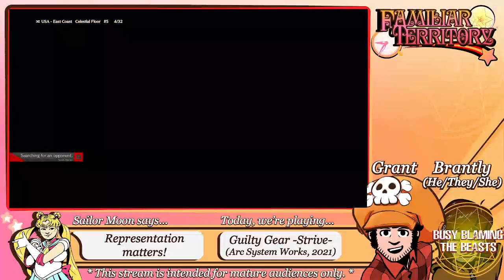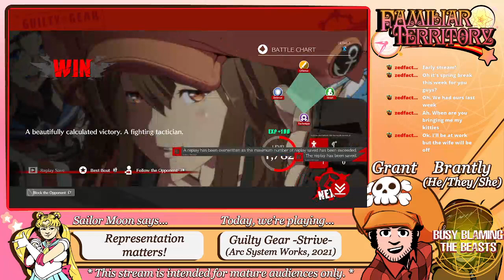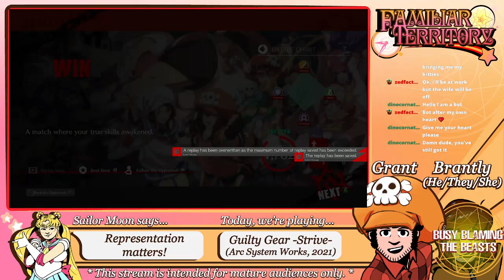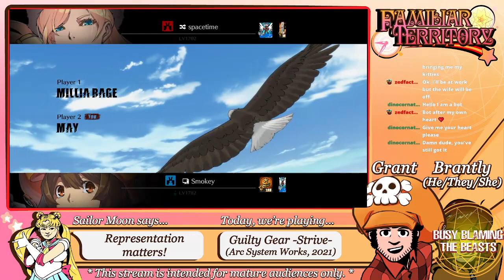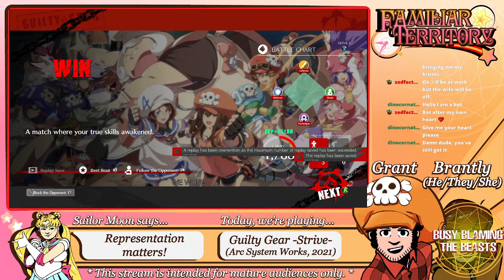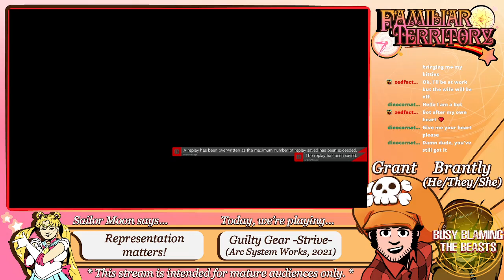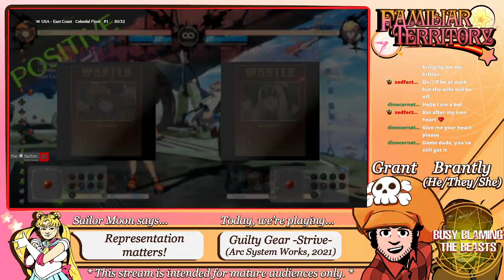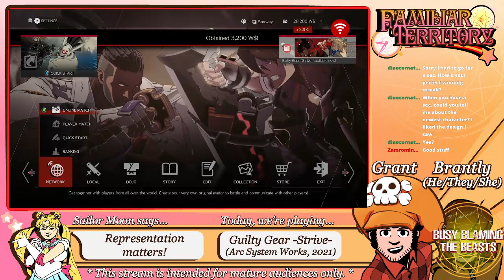[VOD] Playing Guilty Gear -Strive- (May-be I get back into Celestial) Stream - Familiar Territory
VOD archived from Familiar Territory Twitch.tv stream featuring Guilty Gear -Strive- (Arc System Works, 2021).
Original stream title: May-be I get back into Celestial (Guilty Gear: Strive). You can purchase Guilty Gear -Strive- on Steam, PlayStation Store, and Xbox Games Store!

CONTENT WARNING: This stream contains explicit language and is meant for mature audiences only. Guilty Gear -Strive- contains depictions of blood and violence.

Welcome to Familiar Territory, an anime podcast hosted by two white dudes who’ve been friends for over 15 years. We talk about the history and influence of anime, as well as review anime new and old. Grab your talking cat, and transform into some comfy clothes as we step into a Familiar Territory!